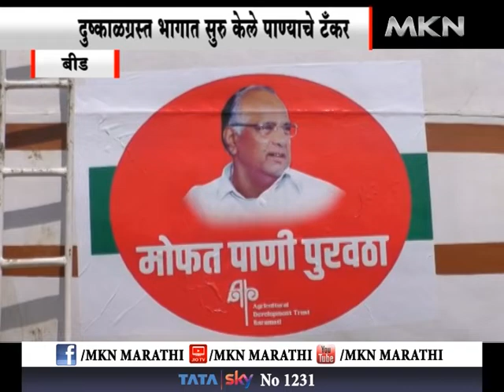बीड - दुष्काळ निवारणासाठी मैदानात रोहित पवार ३०-४०